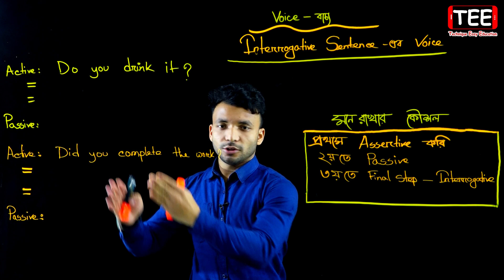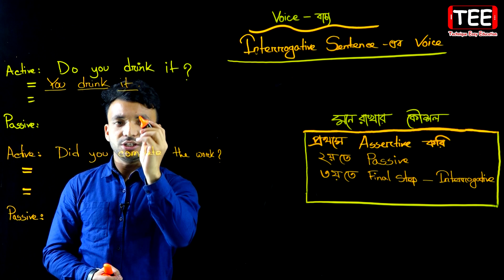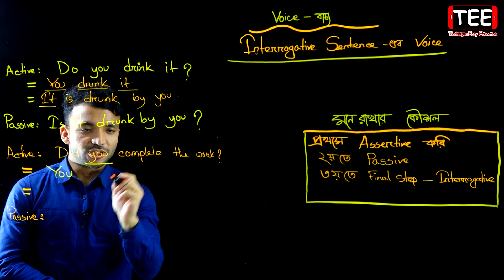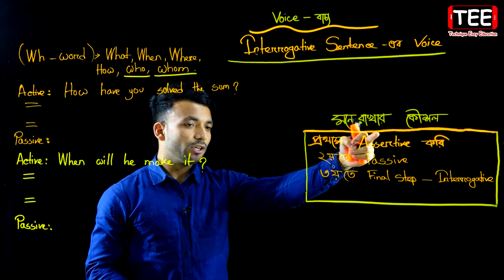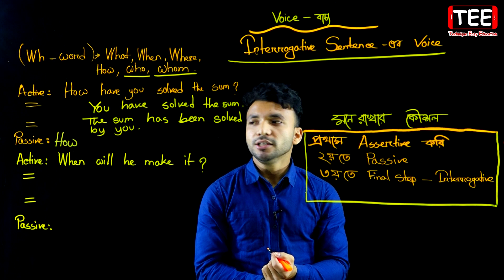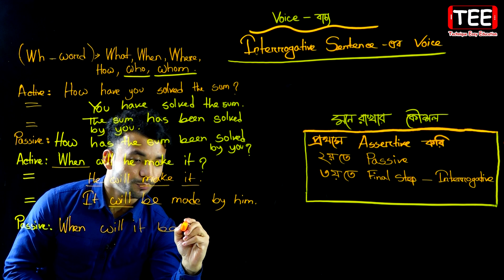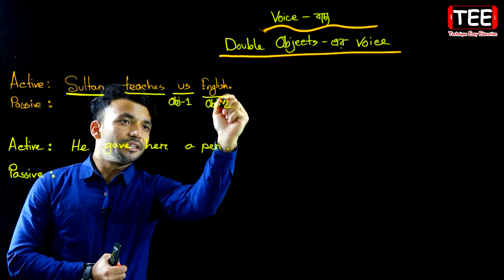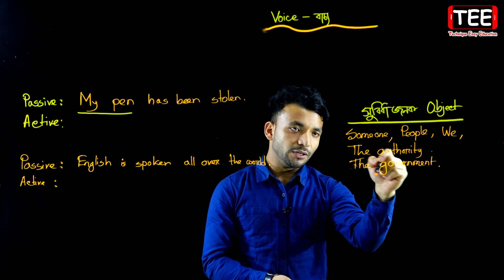JSC English Voice || Part 3 || Class 8 Voice || Eight English 2nd Paper Voice